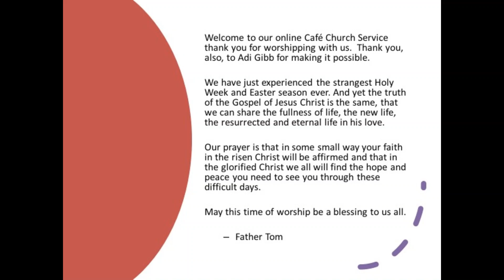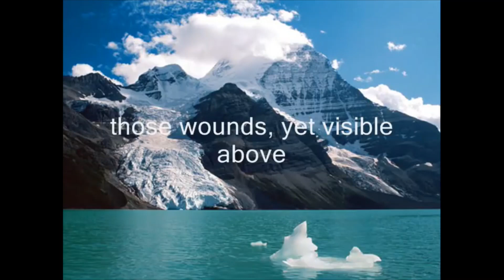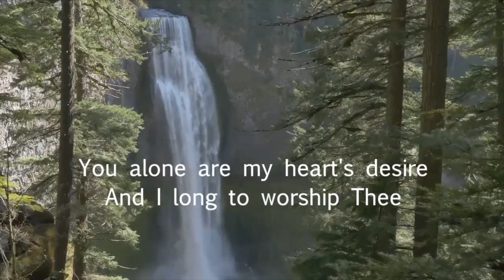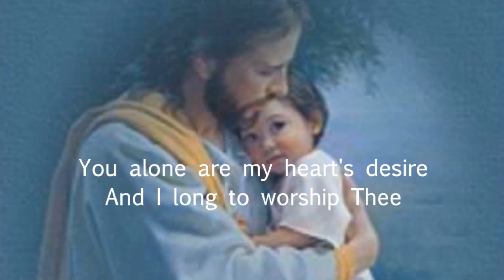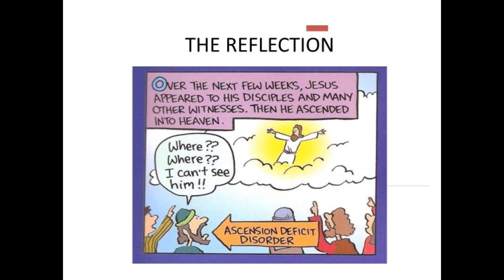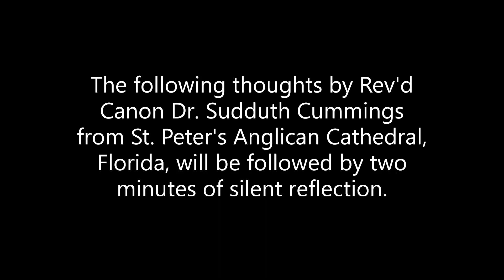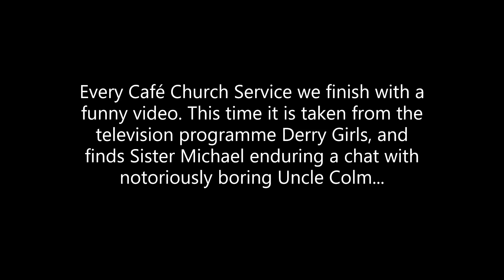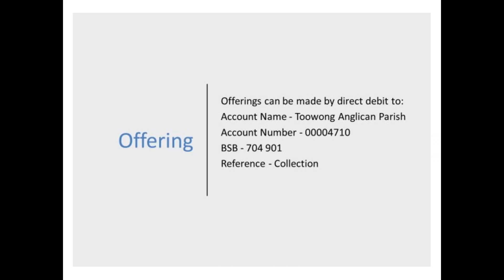Café Church Service Ascension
Welcome to the Cafe Church Service for May at St. Thomas' Anglican Church Toowong.
We hope you enjoy this service and pray you are keeping safe during these challenging times.